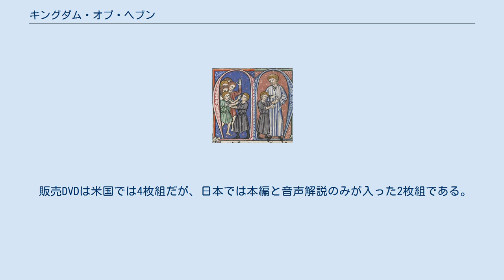キングダム・オブ・ヘブン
『キングダム・オブ・ヘブン』（原題：Kingdom of Heaven, 意味：天国の王国）は、2005年製作のアメリカ映画。
リドリー・スコット監督のスペクタクル・ドラマ。
 十字軍が聖地エルサレムを奪って約100年後、フランスのある村に十字軍への志願者を募る一団が現れた。
彼らを率いるイベリンの領主ゴッドフリーは、鍛冶屋の青年バリアンに声を掛ける。
バリアンは息子を病で失い、さらに悲嘆に暮れた妻が自殺し、失意の底にあった。
ゴッドフリーはそんなバリアンに十字軍へ参加するようにと語る。
実はバリアンはゴッドフリーと平民の女性の間にできた隠し子で、息子を後継者として迎えるために来たのだった。
 妻の「罪」を償うため、聖地へと旅立つバリアンだったが、その道中で負傷した父ゴッドフリーはバリアンを騎士に叙勲してメッシーナ港で病死してしまう。
さらに船が地中海で難破し、流れ着いた砂漠でサラセン人の領主に襲われるなどの苦難に見舞われながらも、助命した領主の従者ナーシルに案内されてエルサレムにたどり着く。
 聖地では時の王ボードゥアン4世の治世の下、キリスト教徒とイスラム教徒が共存していた。
しかし、その平和はサラセン人の王サラディンとの和平による危うい均衡の上に成り立ったものであり、再戦を主張するギーやルノーらの派閥を、王の側近であるティベリウス卿が辛うじて抑えているに過ぎなかった。
更に、王は不治の病に冒されており、余命幾ばくもない状況だった。
父の意思を受け継ぎ、領地の経営に乗り出したバリアンは、やがてギーの妻で王の姉のシビラと恋に落ちる。
 同じ頃、ルノーが砂漠を往来するサラセン人の隊商を襲撃、それに怒ったサラセン軍がルノーの居城に押し寄せた。
ボードゥアン4世の命令により民の救援に駆けつけたバリアンは騎士の先頭に立って戦うが、敢えなく敗北する。
彼らを率いていたのはナーシルであった。
彼の正体はサラディンの側近で、バリアンが倒した領主は替え玉だった。
ナーシルは倒れたバリアンを助け起こし、砂漠での借りを返す。
やがてサラディン自らが率いるサラセン軍の本隊が現れ、同じくボードゥアン率いる十字軍本隊と対峙する。
王はルノーを自ら罰することを誓い、サラディンは軍を退いた。
ルノーは領地を取り上げられ、投獄される。
だがその直後に王は倒れ、寝たきりの状態に陥った。
 死期を悟った王はバリアンにシビラと再婚しギーの代わりに王位を継いでほしいと願う。
しかしバリアンは己の良心に従ってこれを辞退する。
それから程無くして、ボードゥアンは崩御した。
王位に就いたギーはサラディンの使者を殺し、制止するティベリウスを無視して開戦に踏みきる。
また、釈放されたルノーは人質であったサラディンの妹を殺害するという暴挙に出た。
勇んで聖地を出立した十字軍だったが、砂漠での無理な行軍が祟り、サラディン軍に包囲殲滅される。
ギーは捕虜となり、ルノーは処刑された。
惨状を目の当たりにして、平和への努力が無に帰したことを知ったティベリウスは、残った手勢を率いてキプロスに撤退し、エルサレムに残る将はバリアンだけとなる。
 バリアンは苦悩の末に答えを見出だし、神のためではなく聖地に生きる民の為に戦うと決意した。
エルサレムの全ての男子を騎士に任じ、籠城の準備を進める。
やがて始まったサラセン軍の猛攻で城壁は崩落するが、にわか仕立ての軍団は果敢に戦い抜いた。
数日後、サラディンは講和の席を設け、キリスト教徒の助命と退路の安全を引き換えに開城を求めた。
バリアンはそれを受諾し、ここにエルサレムは明け渡された。
エルサレムの価値とは何かを問うバリアンに対し、サラディンは「無であり、全てでもある」と答えた。
王女の地位を捨てたシビラはヨーロッパへと引き上げる民衆と同じ徒歩で聖地を後にする。
 故郷へと戻ったバリアンの元に、イングランド王リチャード1世が訪れた。
第3回十字軍を呼びかける王はエルサレムの英雄を探していたが、バリアンは自分はただの鍛冶屋だと答え、シビラと共に何処へかと旅立って行った。
 ギヨーム・ド・ティールの年代記。
 ギヨーム（右の白衣の人物）が少年ボードゥアン4世の皮膚の病に気付いた場面。
 『キングダム・オブ・ヘブン』は史実に基づき制作されてい...